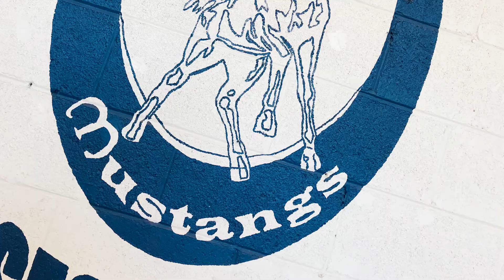Mock Crash Event at Dobson High School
We held a Mock Crash event at Dobson High School Students learned the dangers of distracted & impaired driving. Thank you to everyone involved in making this event! City of Mesa Police Department Mesa Public Schools Tempe Fire Medical Rescue Department AMR Central Arizona Phoenix Metro Towing City of Mesa, Arizona Government Transportation & special thanks to Councilmember David Luna